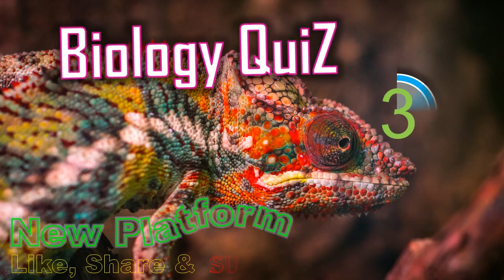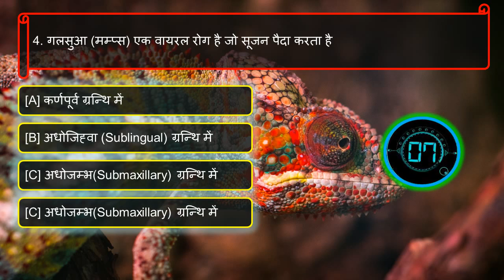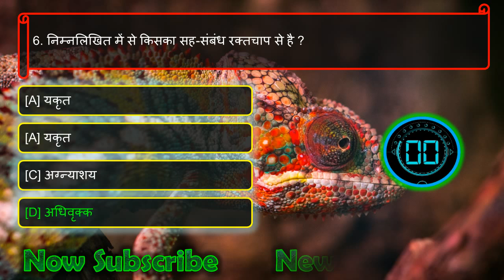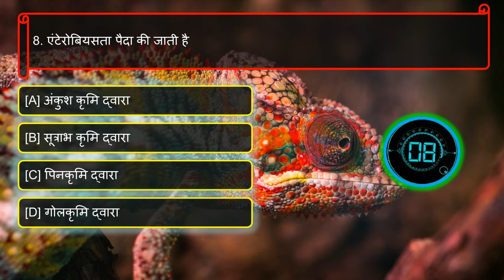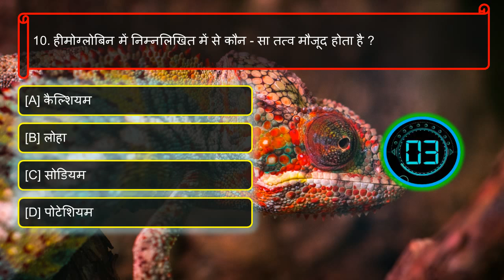GK QuiZ,Biology Quiz-6, Biology Questions and answers, Science Questions and answers in hindi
Biology Quiz,Biology Questions and answers, Biology Question, biology Questions answers in hindi